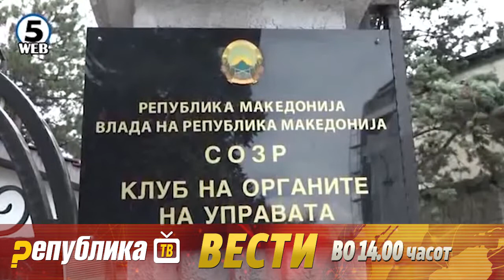Вести на Република ТВ во 14:00 часот –29.12.2015